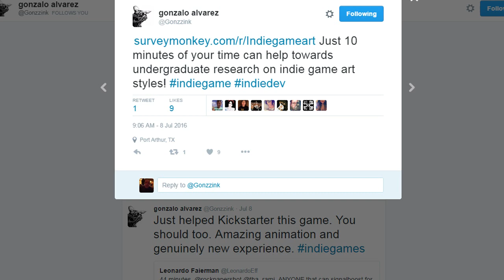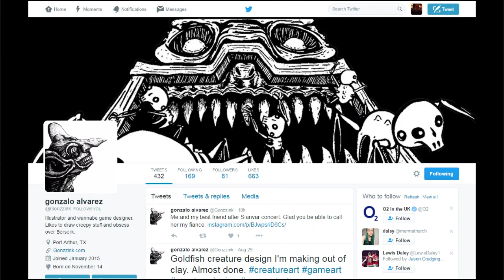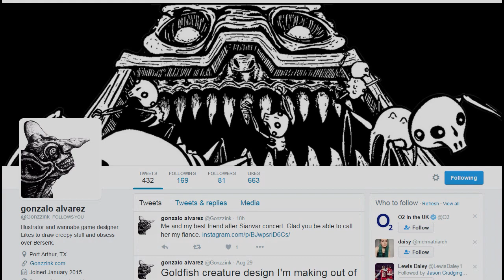Papers, Please and the Importance of Pixel Art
A look at how the pixel art in Papers, Please has as much thought and meaning behind it as any other celebrated indie art game and shouldn't be dismissed because of its apparent simplicity.

Huge thanks to Gonzalo Alvarez for letting me use his artwork and creating the survey that inspired this video! Check him out on Twitter